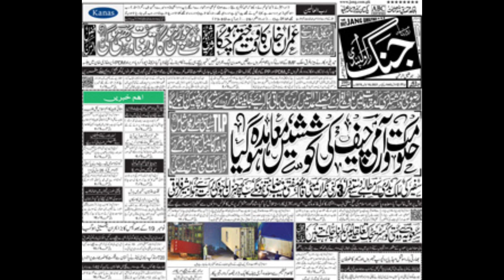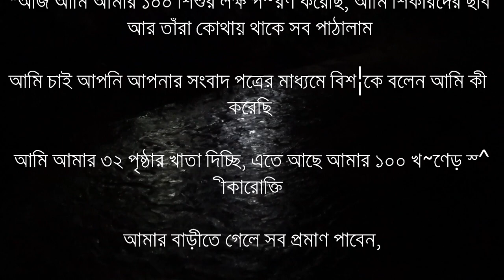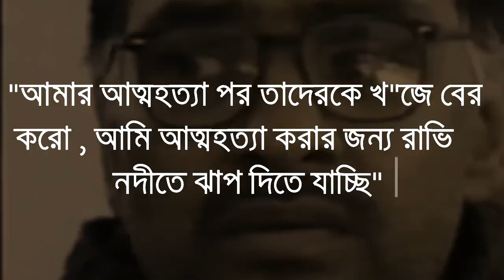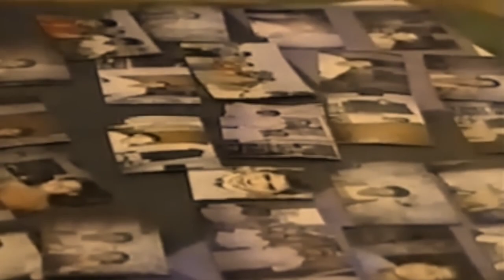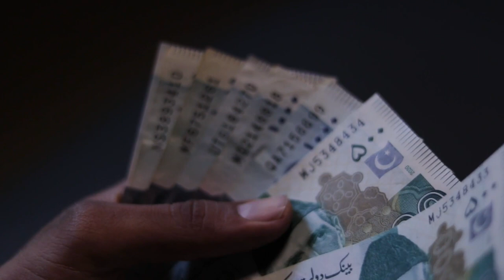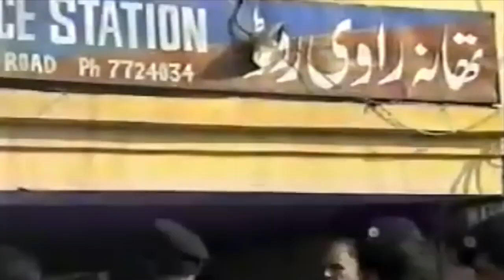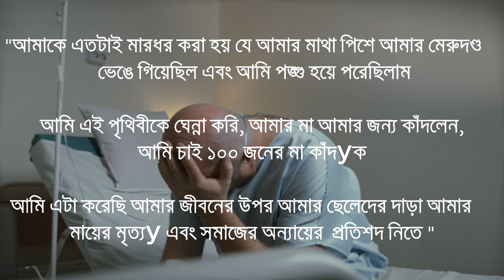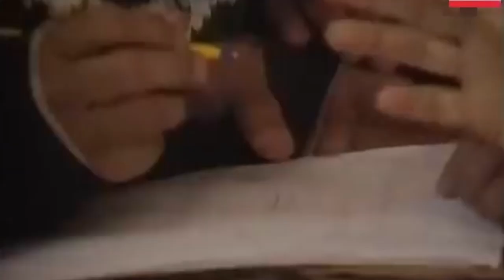The man who murdered100 innocent children in 147 days |ব্যক্তি 147 দিনে 100 শিশুকে হত্যা করেছে Eps1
The man who murred 100 innocent children in 147 days... Can you imagine ki**ing so many innocent lives then also in such a short span of days...Just imagine the horror he created each day...
well, it was everyday life for Javed Iqbal Mughal who turned out to be one of the most dangerous serial k**lers in the world...-
But why?? Why did he do this??
This is the horror of  Pakistan's own serial ki**er.. Javed Iqbal Mughal
লোকটি 147 দিনে 100টি নিষ্পাপ শিশুকে হত্যা করেছে... আপনি কি কল্পনা করতে পারেন এত নিরপরাধ জীবনকে হত্যা করার পরেও এত অল্প দিনের মধ্যে... তিনি প্রতিদিন যে ভয়াবহতা তৈরি করেছিলেন তা কল্পনা করুন...
এটি জাভেদ ইকবাল মুঘলের জন্য দৈনন্দিন জীবন ছিল যিনি বিশ্বের সবচেয়ে বিপজ্জনক সিরিয়াল কিলারদের একজন হয়ে উঠেছেন...
কিন্তু কেন??কেন এমন করলো??
এটা পাকিস্তানের নিজের সিরিয়াল কিলারের ভয়াবহতা.. জাভেদ ইকবাল মুঘল